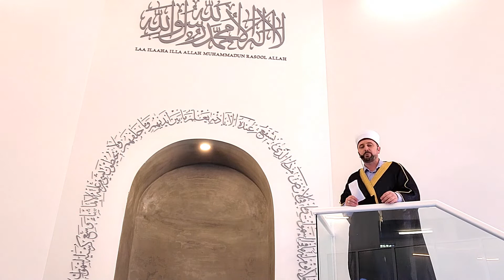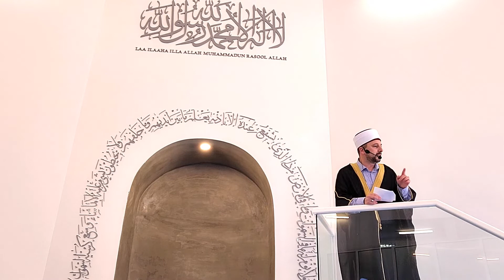The Importance Of Working And Earning In Islam